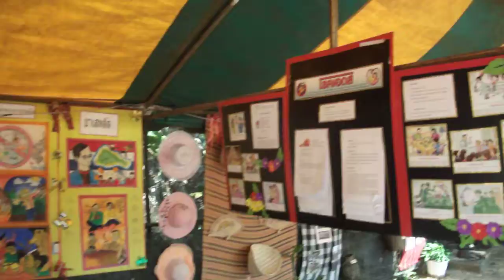แต่งซอยบุตรดีปฐม งานประเพณีไทแสก 2554 นครพนม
การออกร้านประจำซอย  เพื่อเข้าประกวดในงานประเพณีไทแสกอาจสามารถ ประจำปี 2554 ตำบลอาจสามารถ อำเภอเมืองนครพนม  จังหวัดนครพนม